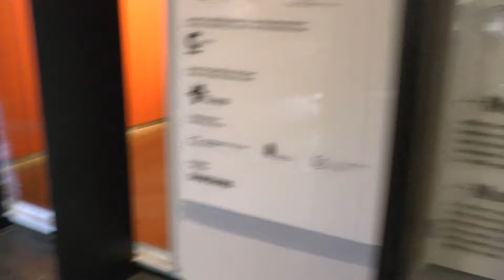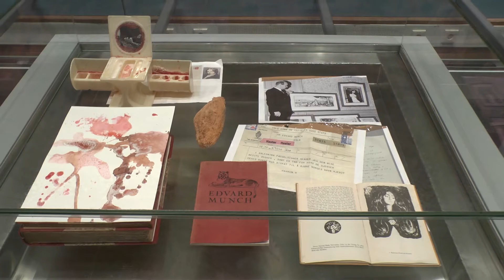Soloshow of Christian Tony Norum at the Munchmuseum,Tøyen.In correlation with Jorn + Munch.2016.